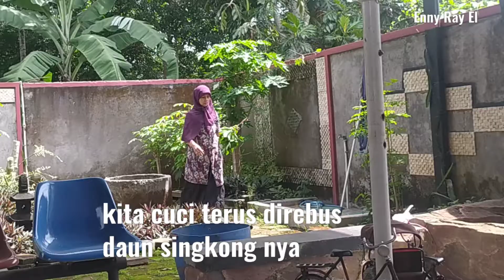Masak Tumis daun singkong hasil kebun di desa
Resep tumis daun singkong hasil kebun desa pedesaan yg subur dan sejuk, masak tumis daun singkong, masak oseng daun singkong sambil menikmati musik jawa, musik suasana pedesaan, musik pedesaan

Recipe for sauteed cassava leaves from a lush and cool rural village garden, cook sauteed cassava leaves, cook stir-fried cassava leaves while enjoying Javanese music, rural atmosphere music, rural music

Recipes Stir-Fried Cassava
Cook Stir Fry
Rural Music

Cuisine, simple cooking, everyday cooking, Indonesian food, cooking, recipes, how to cook, how to make, how to make, recipes, how to cook Indonesian cuisine, Indonesian cuisine